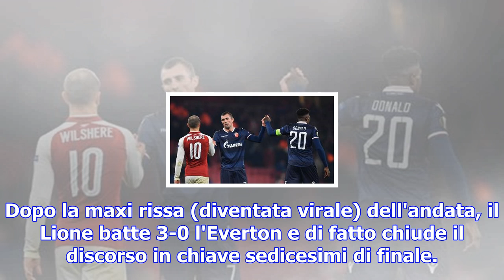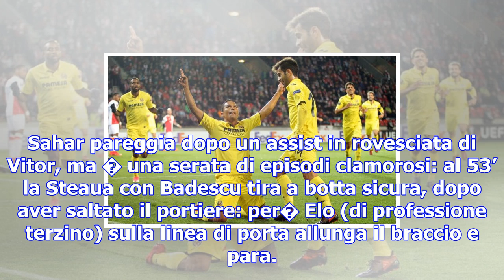Europa league bacca gol, il villarreal vince. qualificate zenit e arsenal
02 novembre 2017 - Milano Si qualificano Dinamo Kiev, Steaua Bucarest, Arsenal, Lazio e Zenit. Il Li...